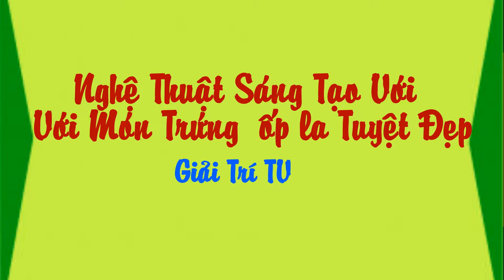Nghệ Thuật Sáng Tạo Với Món Trứng Ốp La Tuyệt Đẹp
Biên Tập Video Từ :
Nguồn ảnh : Theo Independent và Boredpanda  và các hình ảnh Tổng Hợp Từ Internet.
Dường như, những cảm hứng sáng tạo với ẩm thực luôn không có giới hạn nào cả. Với sự khéo léo và sáng tạo thì những món ăn đơn giản nhất cũng có thể biến hóa thành các tác phẩm nghệ thuật gây ngạc nhiên.